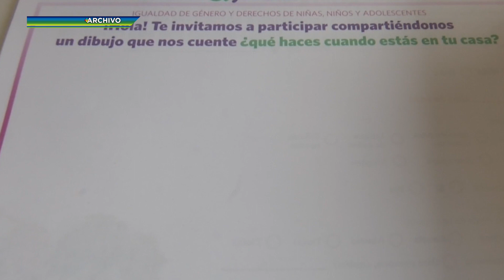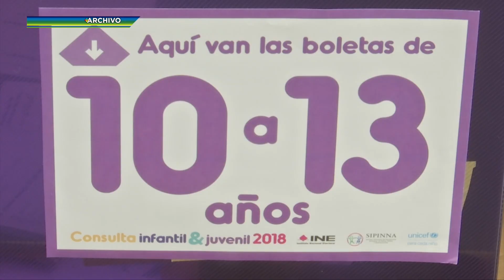INE llevará a cabo consulta infantil y juvenil 2021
Xalapa, Ver.- Desde hace 25 años y posterior a una elección federal, el Instituto Nacional Electoral (INE) lleva a cabo la consulta infantil y juvenil y este 2021 no será la excepción.

Lorenzo Córdova Vianello, consejero presidente del INE, anunció que este año, en noviembre, se llevará a cabo la consulta infantil y juvenil de manera virtual y presencial.

Durante todo el mes, los niños y jóvenes de 3 a 17 años, podrán participar de forma virtual mediante la página electrónica del INE, y por cinco días lo podrán hacer de manera presencial, a través de casi 25 mil casillas itinerantes en todo el país.

Manifestó que este año la temática de la consulta fue propuesta por más de 8 mil niñas y niños de las zonas urbanas y rurales, personas con discapacidad, población indígena, afromexicana y jóvenes en situación de calle, que decidieron participar en temas sobre el cuidado del planeta, el bienestar y los derechos humanos.

Lorenzo Córdova Vianello, añadió que los resultados se entregarán a los poderes Ejecutivo y Legislativo federal y estatales para que las instituciones incluyan en sus políticas públicas, acciones o medidas de atención, además, se difundirán entre la población.